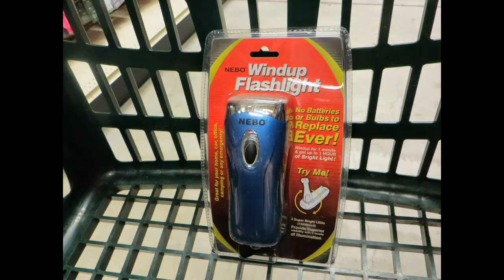Wind Up Flashlight Nebo Product Review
The Nebo Windup Flashlight is so easy a 3 year old can use it.  This is a flashlight that is family friendly and one of the best for children.  Sturdy and bright, get one for every family member and forget stockpiling batteries.  Get a windup flashlight, no batteries or bulbs to replace 3 super bright leds windup for 1 minute & get 1 hour of bright light.  Stockpile flashlights for emergency and survival situations.

★☆★ RECOMMENDED RESOURCES: ★☆★
Nebo Windup Flashlight